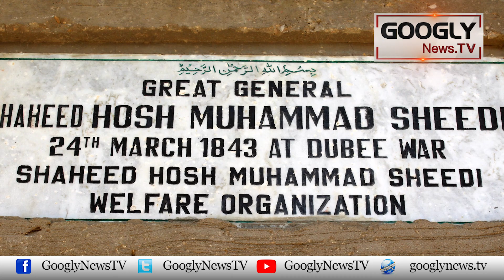"Marson Marson Sindh Na Deson" Ka Nara Dainay Wala Hoshu Sheedi Kaun Tha? | Googly News TV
"Marson Marson Sindh Na Deson" Ka Nara Dainay Wala Hoshu Sheedi Kaun Tha?